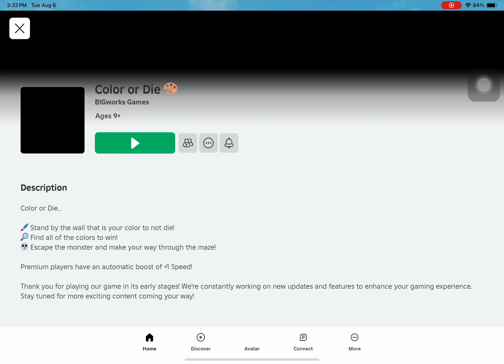ROBLOX Color or die roblox